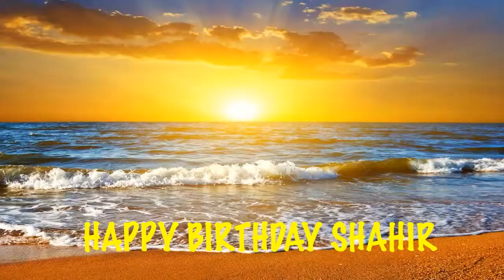Shahir Beaches Playas - Happy Birthday